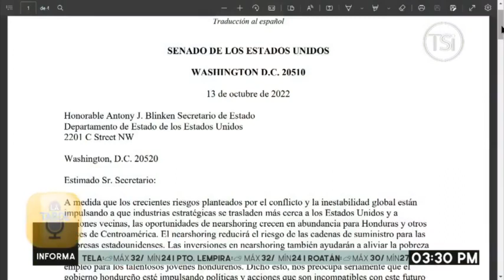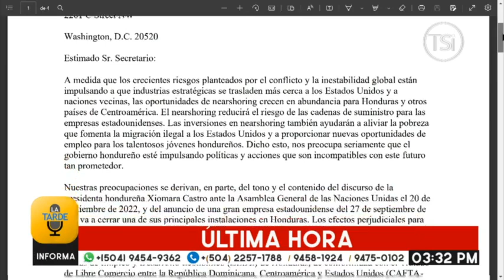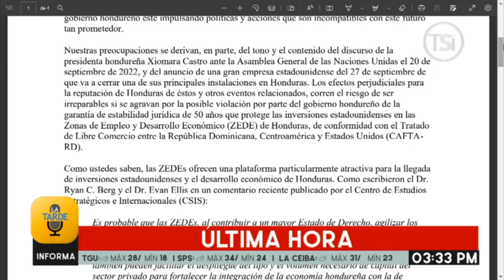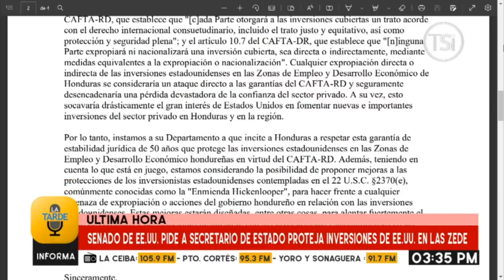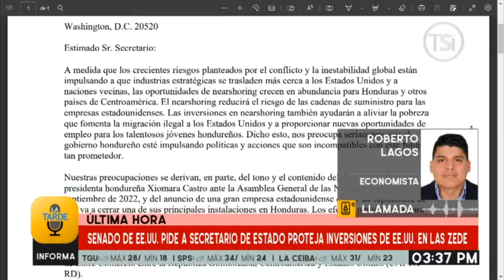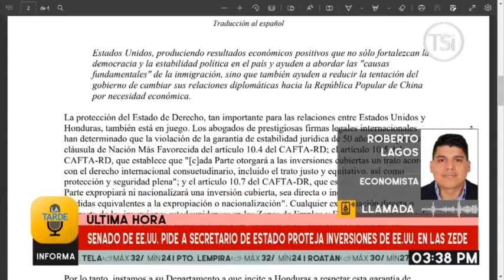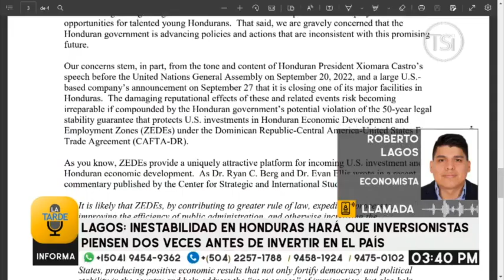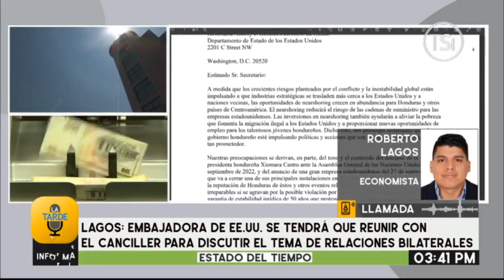Analistas reaccionan a al petición de senadores de EE. UU. con relación a las ZEDE